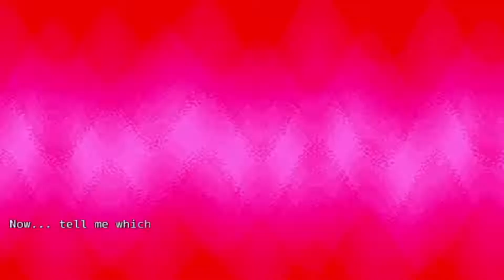RATA2OUILLE: THE PERFECT DISH - Launch Trailer (Download Link)